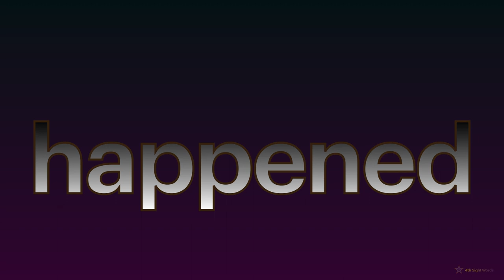4th Sight Words (PART 5 : 41-50)